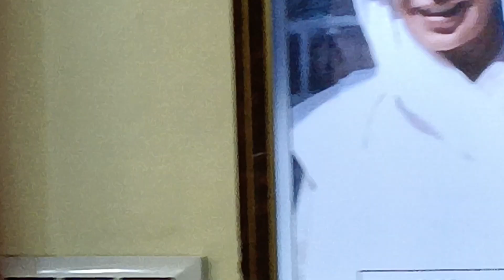Aayojan I Shri Hanuman Birla Mandir I Pt Gopal Swami I Delhi